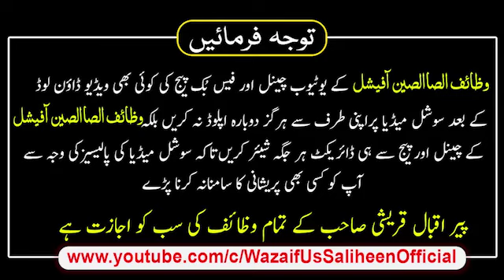Rabi Ul Awal Ka Wazifa Zindagi Badal Jaye Gi | rizq Ki Tangi Khatam Karne Ka Wazifa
Wazaif-Us-Saliheen_Official